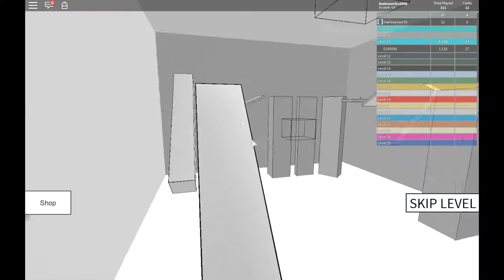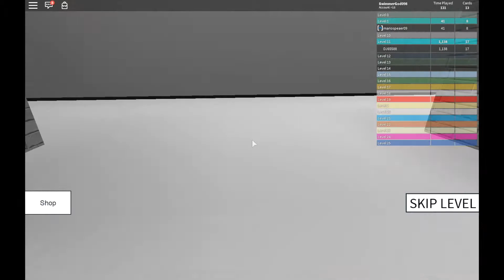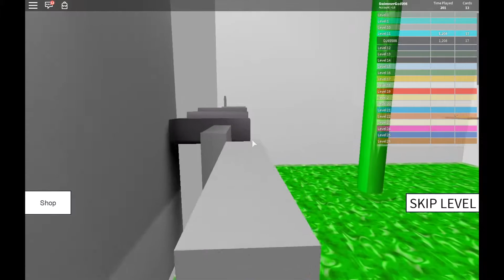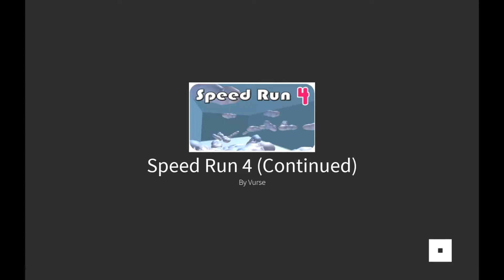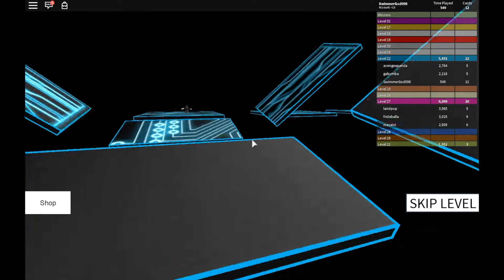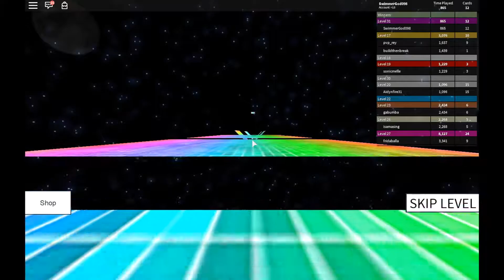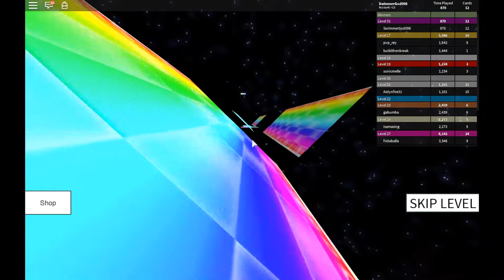Speed Run 4 - 911 Seconds (Personal Best)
Speed Run 4 in 911 seconds (PB)